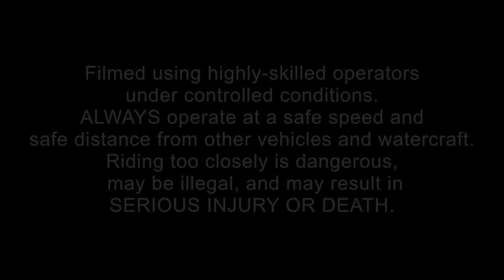Gibbs Sports - Quadski High Speed Amphibious (HSA) Personal Watercraft [720p]